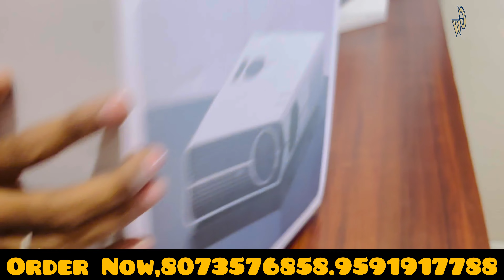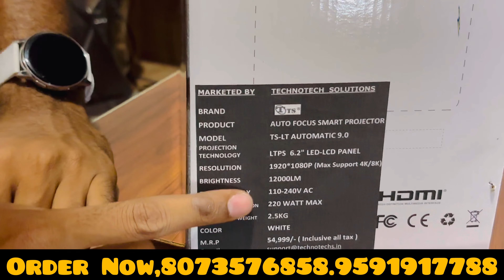ಥಿಯೇಟರ್ ತರ ಮನೆಯಲ್ಲೇ ಮಾಡಿಕೊಳ್ಳಿ 4k Projectors! Mysore! Tonzo! Gadget World kannada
Addres Near K R Hospital Mysore

                  Shop Name. Gadget hub

                                   ಸಮಯ

             ಸೋಮವಾರದಿಂದ ಶನಿವಾರದ ಹೊರಗೆ
              ಬೆಳಿಗ್ಗೆ 11ರಿಂದ ರಾತ್ರಿ 8 ಗಂಟೆಯವರೆಗೆ
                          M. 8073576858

                            shop location